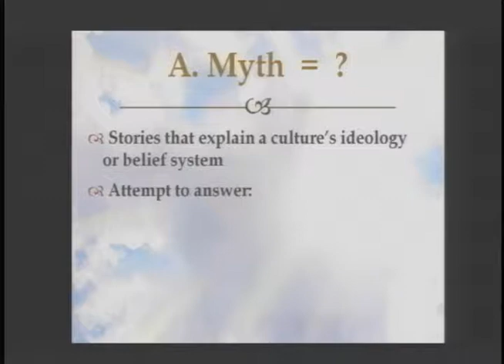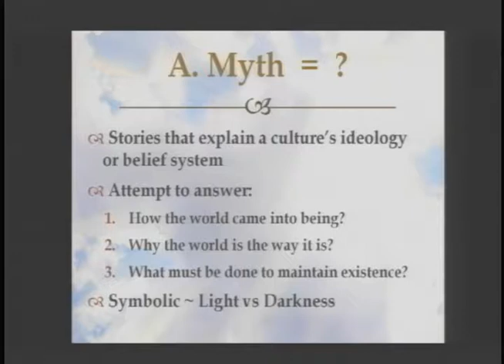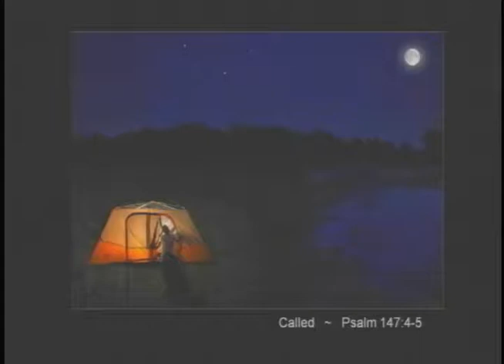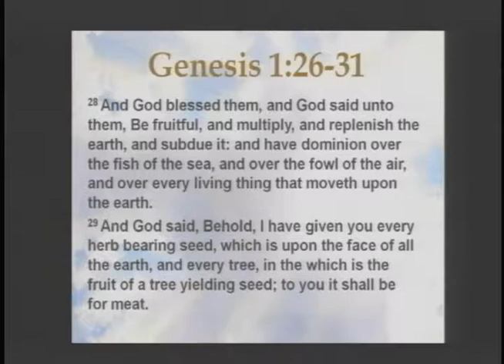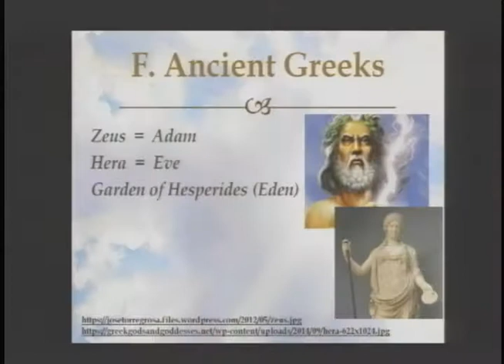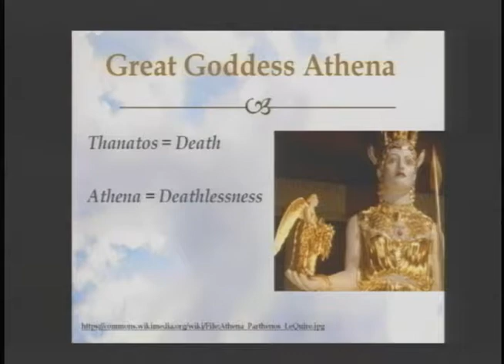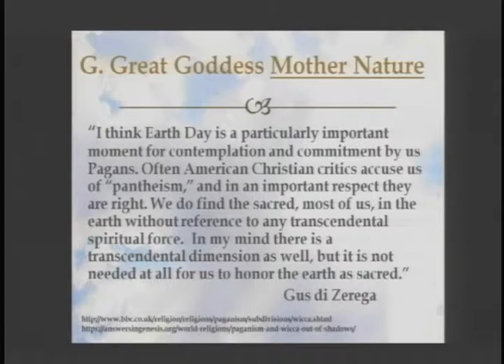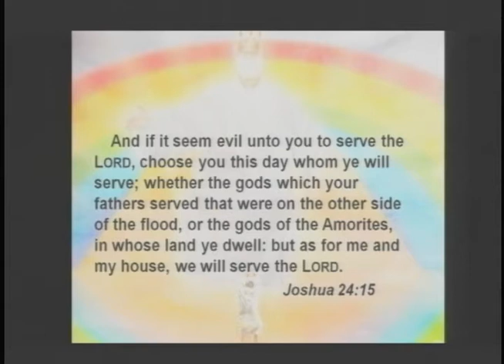Father God or Mother Earth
How does mythology play into the modern age? Why does the Biblical account of creation have so many similarities to Greek mythology?

As recorded during a message by Tim Mielke at Calvary Baptist Church in Watertown, WI.